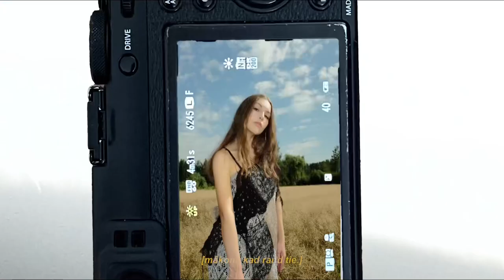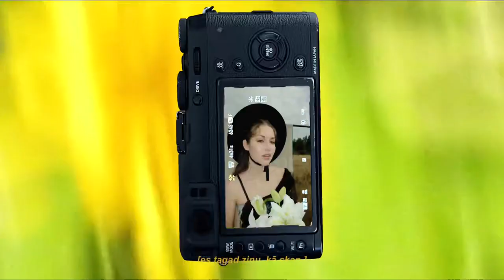Sabīne Mustermane - Mākoņi // PRIEKŠNAMS - Latvijas jaunās mūzikas radars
Ar debijas singlu “Mākoņi” sevi piesaka jaunā dziedātāja Sabīne Mustermane, līdzās izdodot videoklipu, kas aicina atcerēties bērnību.

Dziesma “Mākoņi” tika sarakstīta “Zvaigznāja klases” ietvaros, Sabīnei pašmācības ceļā apgūstot mūzikas producēšanu un dziesmu rakstīšanu. Sadarbojoties ar mūziķi Agnesi Rakovsku un producentu Gothardu Āriņu, radās dziesmas gala versija.

“Pirmās dziesmas skices tapa manās mājās, eksperimentējot ar producēšanas aplikāciju — mēģinot pievienot dziesmai dāžādus efektus. Vienmēr esmu zinājusi, ka vēlos darīt vairāk, tādēļ nonācu “Zvaigznājā”, kas man deva iespēju attīstīt nepieciešamās dziesmu rakstīšanas un producēšanas zināšanas. Dziesmas vēstījums ir par sevis saprašanu un spēju būt vienatnē, lai izbēgtu no savas ikdienas un apkārtējās vides,” saka Sabīne.

Kopā ar dziesmu “Mākoņi” tiek izdots arī videoklips. Sabīne stāsta: “Šī bija mana pirmā reize, kad filmējos videoklipā, tādēļ neizvirzīju ekspektācijas par to, kāds būs rezultāts. Videoklipā var saskatīt manas mīļākās bērnības vietas Bauskā, kur pavadīju laiku ar saviem draugiem un ģimeni, būvējot teltis un staigājot pa iemīļotajām pļavām. Rezultāts mani pārsteidza, un tā vēstījums ir ļoti personisks.” Sabīnes vizuālais tēls tapis sadarbībā ar Latvijas Mākslas akadēmijas studentēm Madaru Indriksoni un Milēnu Emīliju Seržanti.